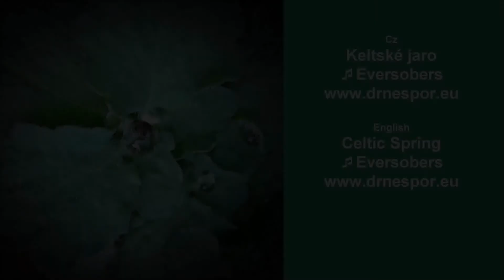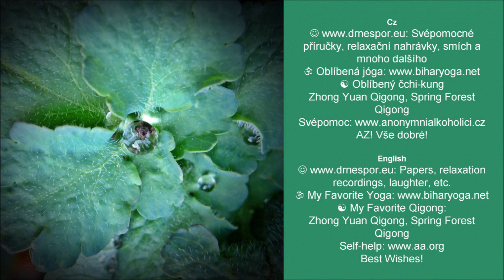Keltské jaro * Celtic Spring (Original Music)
Cz: Původní hudba Eversobers. Svépomocné příručky, relaxační nahrávky, smích atd. Oblíbená jóga Oblíbený čchi-kung Svépomoc AZ! Vše dobré!

Enjoy! Papers, relaxation recordings, laughter, etc. My Favorite Yoga My Favorite Qigong Self-help Best Wishes!